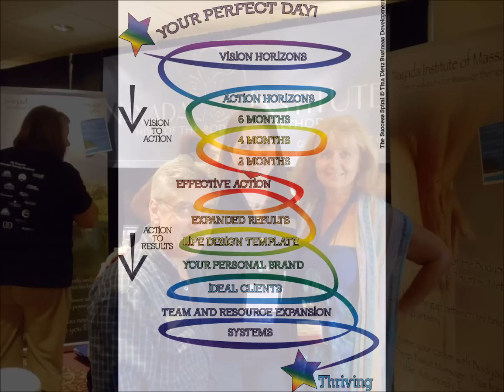What Does YOUR Business Need?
1 Minute About Tina Dietz Business Development